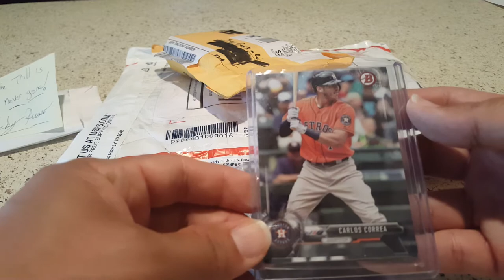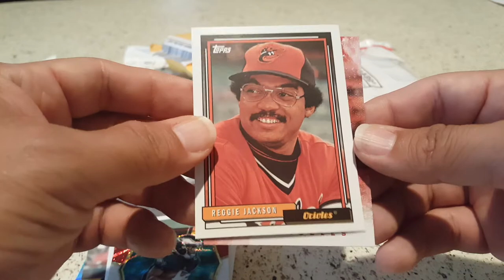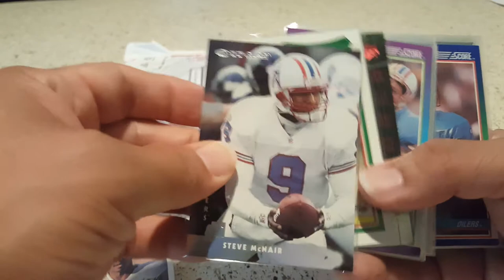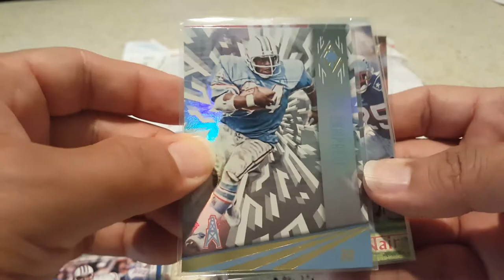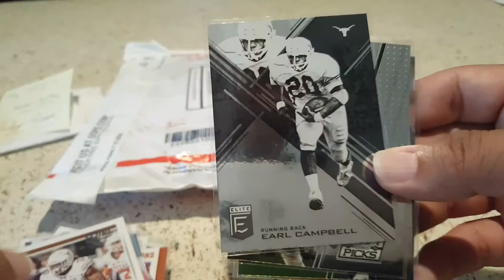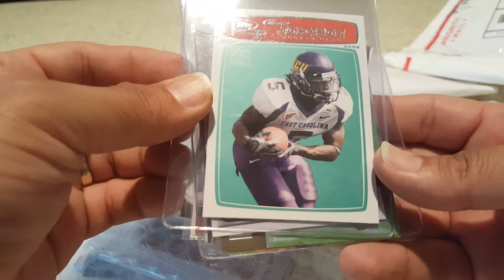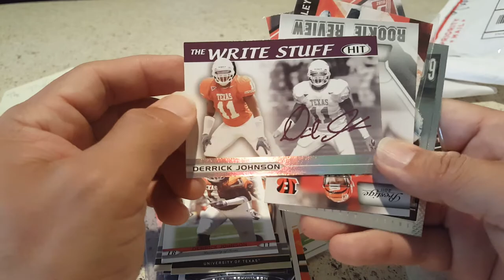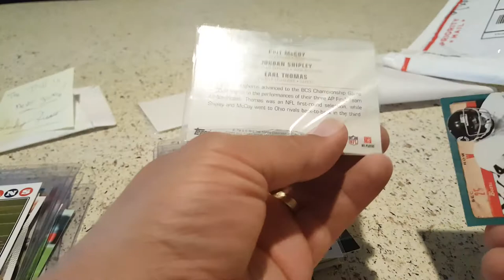Mail from Ricky Russo, Joe Goettsch & Jake Marrufo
All 3 guys are dope!!!  Go check them out & sub to their channels.

Peace!!!